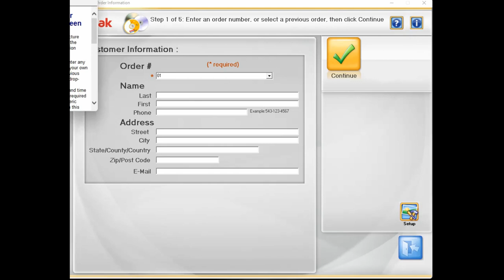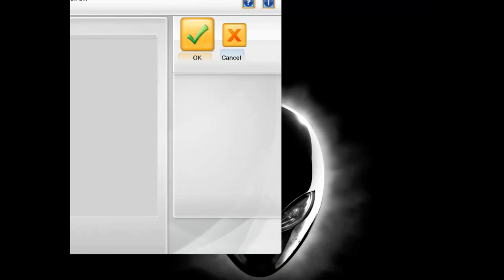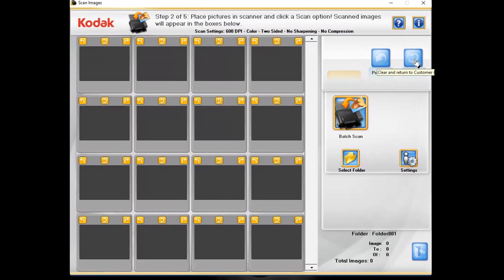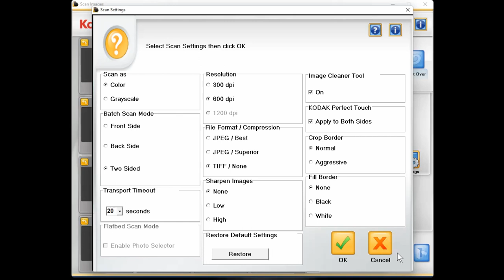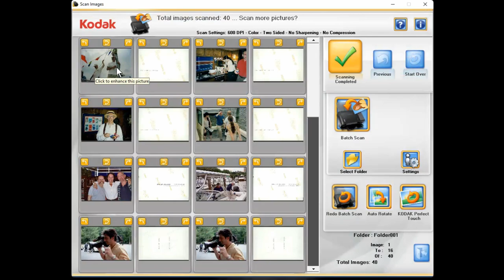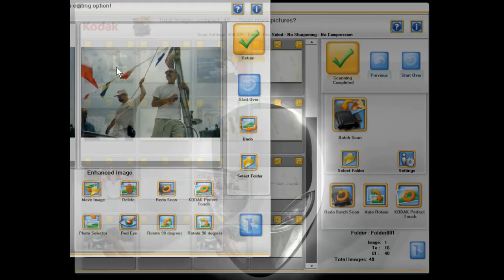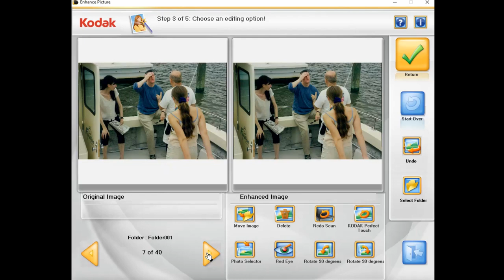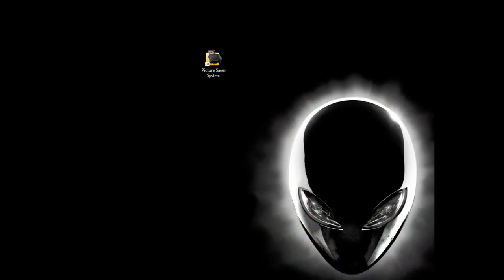Kodak PS50 Picture Saver Scanning System interface Program Software App Fast Photo Scanner 1993807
Music

Kodak PS50 Picture Saver Scanning System interface Program Software App Fast Photo Scanner
BH KOPS50S • MFR #1993807
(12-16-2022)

Kodak PS50 Picture Saver Scanning System
USB Software Dongle
Power Supply
International Power Cords
Picture Saver Scanning Software
Smart Touch Application
Instruction Manual
Cleaning Supplies Starter Pack:
Cleaning Pads
Dust Cover
Pre-Separation Pad
Document Separation Module

Kodak PS50 Overview
The PS50 Picture Saver Scanning System from Kodak features a 600 dpi scan resolution and a 48-bit color depth. The PS50 can scan 4.0 x 6.0” photos at up to 50 per minute. Kodak’s Perfect Touch technology performs retouching and color correction as you scan. It also includes auto deskew, auto cropping, and post-scan image sharpening.
Icon-based navigation
Built-in automatic image processing
Carrier designed to handle fragile photos and documents
Image guide reduces streaking on images
Duplex scanning captures 2-sided documents and notes on the back of photos
Optional A3 and legal size flatbeds handle large or fragile photos, documents and bound materials such as photo albums and old prints
Output image files to a USB drive, CD, DVD, or a Kodak Picture CD
Send images to cell phones, tablets and computers
Archive and back-up valuable photos and documents
Kodak Picture Saver Scanning Software features an icon-based interface and offers a variety of automatic and manual image improvements for both photo and document scanning
Perfect Touch Technology automatically delivers fewer dark shadows and enhanced color and detail
Built-in image processing enhances color, brightness, and contrast, removes red eye, and automatically rotates and straightens images
Smart Touch functionality lets you assign 1-touch shortcuts to common scanning tasks
Change settings in the middle of a scanning job for greater control over how items are scanned and to enhance workflow
Extract individual images from a composite image and save each as a separate file so that fragile album pages don’t need to be taken apart, minimizing the risk of damaging photos.
Please Note: The Photo Selector Accessory option requires the legal or A3 flatbed accessory
USB Software Dongle
Power Supply
International Power Cords
Smart Touch Application
Instruction Manual
Cleaning Supplies Starter Pack: Brillianize Detailer Wipes Roller Cleaning Pads: Transport Cleaning
Dust Cover
Pre-Separation Pad
Document Separation Module
Limited 1-Year Warranty
User Manual
8.3 MB.

Kodak PS50 Specs
Scan Quality
Scanner Type Dual CCD
Optical Resolution 600 dpi
Output Resolution 300 dpi
600 dpi
1200 dpi
Color Depth Color (Input): 48-bit
Color (Output): 24-bit
Grayscale: 256 levels (8-bit)
File Formats Image: JPEG
Document: TIFF, JPEG, RTF, BMP, PDF, searchable PDF
Scan Modes Scan to Portable USB drive, DVD, CD, Kodak Picture CD
Media Weight 9 to 110 lb (34 to 413 g/m2)
Thickness ID Cards up to 49.21 mil (1.25 mm)
Scan Area Scanner: 2.0 x 2.5 to 8.5 x 34.0” (5.08 x 6.35 to 21.59 x 86.36 cm)

Performance
Scan Speed Up to 50 4.0 x 6.0” (10.16 x 15.24 cm) prints per minute
Batch Scanning Photo: Up to 25
Document: Up to 50 sheets
Scanner Features Perfect Page Scanning,
Connectivity
OS Compatibility XP 32-bit SP3, XP 64-bit SP2, Vista SP2 (32 / 64-bit), Windows 7 SP1 (32 / 64-bit), Windows 8 (32 / 64-bit)
Mac OS X 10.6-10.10 and later (applies to driver only, user must supply own scanning application such as ADOBE Photoshop or ADOBE Elements)
Recommended System Configuration 400 dpi: Intel Core2, 2.1 GHz Duo Processor or equivalent, 2 GB RAM
Above 400 dpi: Intel Core2, 2.1 GHz Duo Processor or equivalent, 4 GB RAM

Physical
Light Source Dual indirect LED
Power Requirements 100 to 240 V, 50 to 60 Hz
Electrical Ratings 24 VDC, 1.875 A
Power Consumption Scanning: 32.0 W
Sleep Mode: 4.0 W
Off Mode: 0.35 W

Temperature / Humidity Operating Temperature: 50 to 95°F (10 to 35°C)
Operating Humidity: 15 to 76%
Dimensions 13.0 x 6.3 x 9.7” (33.0 x 16.2 x 24.6 cm)
Dimensions exclude including input & output trays
Weight 12.0 lb (5.5 kg)
Packaging Info